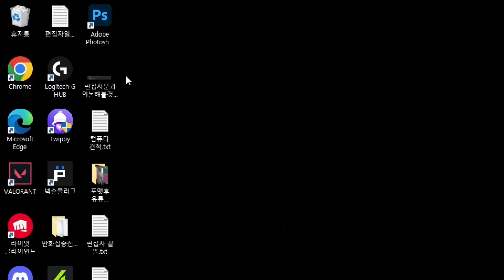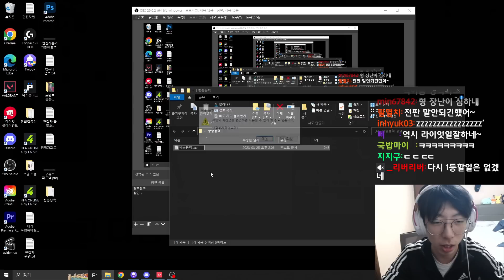나 핵 아니라니까??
개못핵

조준선:1913 윤곽선0.5
조준선코드 : 0;s;1;P;c;1;f;0;0t;1;0l;9;0a;1;0f;0;1l;0